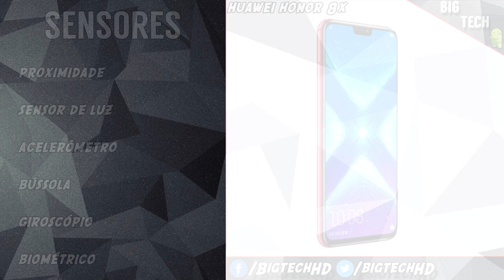Huawei Honor 8X PT-BR | Intermediário com 6GB de RAM e 128GB de Memória | BigTech